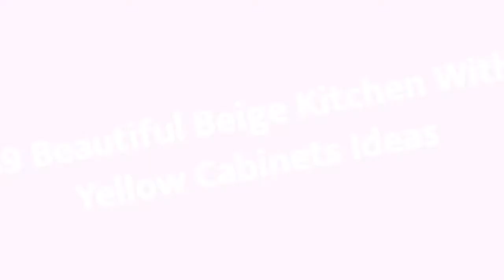75 Beautiful Beige Kitchen With Yellow Cabinets Design Ideas #1744 💛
Browse photos of beige kitchen designs. Discover inspiration for your beige kitchen remodel or upgrade with ideas for storage, organization, layout and decor.

0:00 - Intro
0:00:12 -  #1
0:00:17 -  #2
0:00:22 -  #3
0:00:27 -  #4
0:00:32 -  #5
0:00:37 -  #6
0:00:42 -  #7
0:00:47 -  #8
0:00:52 -  #9
0:00:57 -  #10
0:01:02 -  #11
0:01:08 -  #12
0:01:14 -  #13
0:01:20 -  #14
0:01:26 -  #15
0:01:32 -  #16
0:01:38 -  #17
0:01:44 -  #18
0:01:50 -  #19
0:01:56 -  #20
0:02:02 -  #21
0:02:09 -  #22
0:02:16 -  #23
0:02:23 -  #24
0:02:30 -  #25
0:02:37 -  #26
0:02:44 -  #27
0:02:51 -  #28
0:02:58 -  #29
0:03:05 -  #30
0:03:12 -  #31
0:03:19 -  #32
0:03:26 -  #33
0:03:33 -  #34
0:03:40 -  #35
0:03:47 -  #36
0:03:54 -  #37
0:04:01 -  #38
0:04:08 -  #39
0:04:15 -  #40
0:04:22 -  #41
0:04:29 -  #42
0:04:36 -  #43
0:04:43 -  #44
0:04:50 -  #45
0:04:57 -  #46
0:05:04 -  #47
0:05:11 -  #48
0:05:18 -  #49
0:05:25 -  #50
0:05:32 -  #51
0:05:40 -  #52
0:05:48 -  #53
0:05:56 -  #54
0:06:04 -  #55
0:06:12 -  #56
0:06:20 -  #57
0:06:28 -  #58
0:06:36 -  #59
0:06:44 -  #60
0:06:52 -  #61
0:07:00 -  #62
0:07:08 -  #63
0:07:16 -  #64
0:07:24 -  #65
0:07:32 -  #66
0:07:39 -  #67
0:07:46 -  #68
0:07:53 -  #69
0:08:00 -  #70
0:08:07 -  #71
0:08:14 -  #72
0:08:21 -  #73
0:08:28 -  #74
0:08:35 -  #75